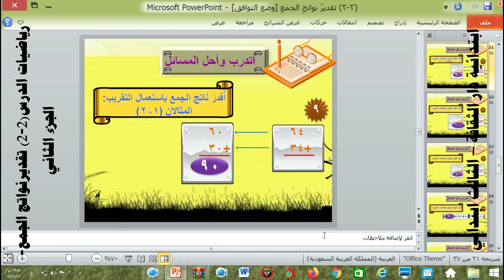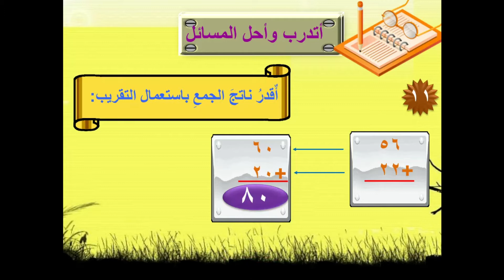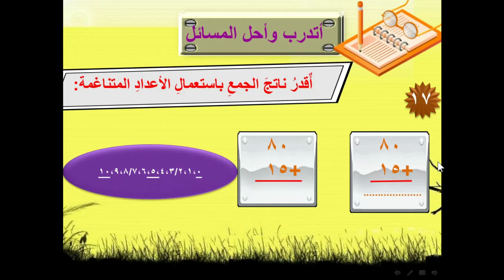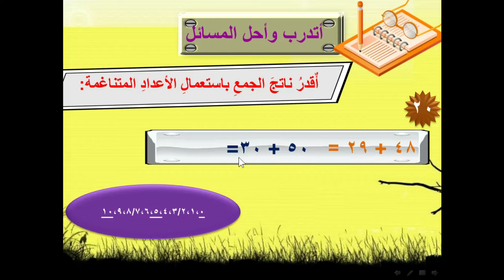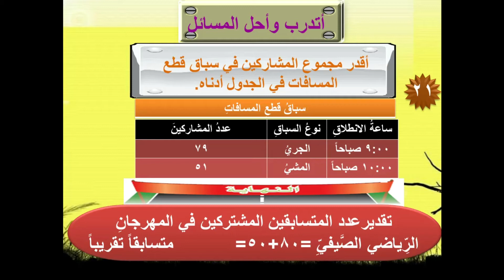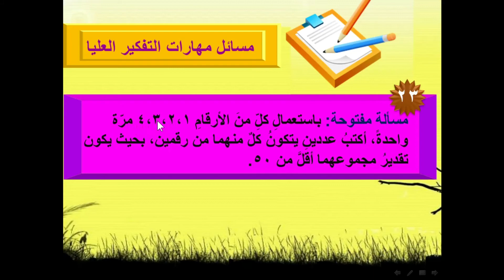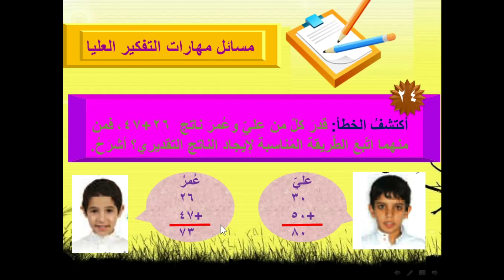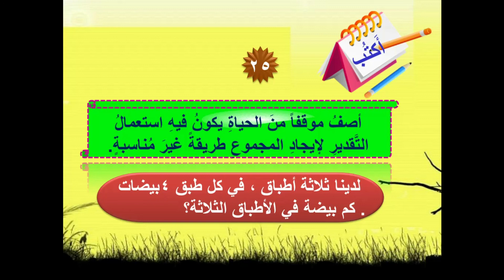رياضيات الدرس2 2 تقديرنواتج الجمع الجزء الثاني صف ثالث ابتدائي